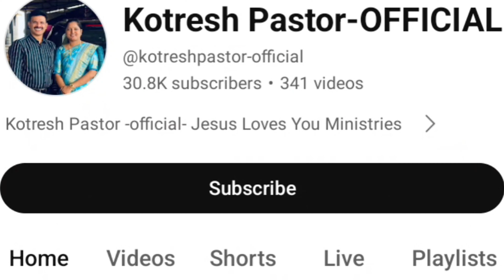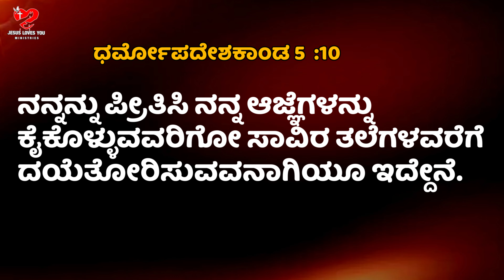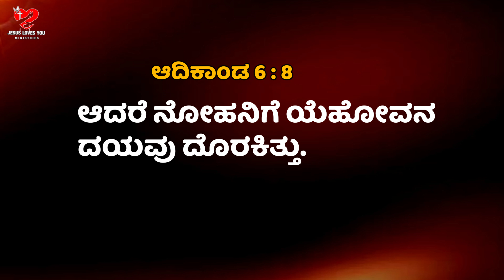ದೇವರನ್ನು ಪ್ರೀತಿಸುವಾಗ ಇರುವ ಆಶೀರ್ವಾದಗಳು ಏನು ?kotreshpastor